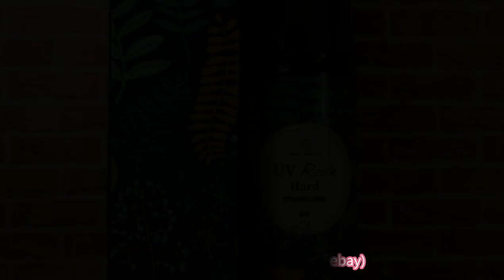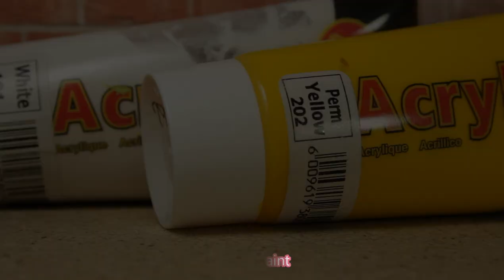Glass eyed LPS custom ~ {Tutorial}